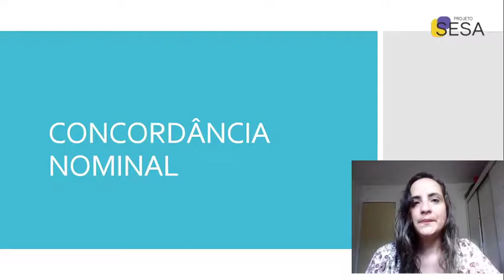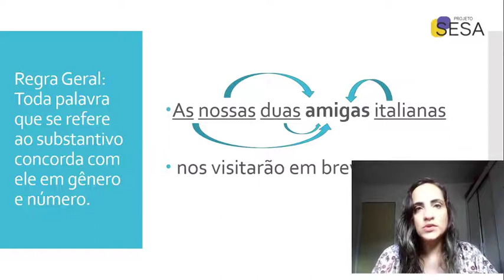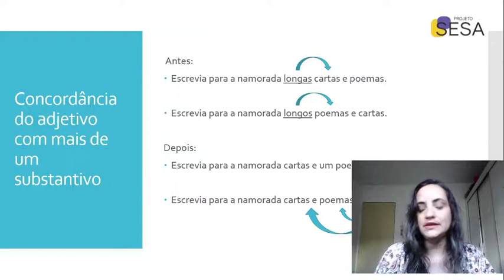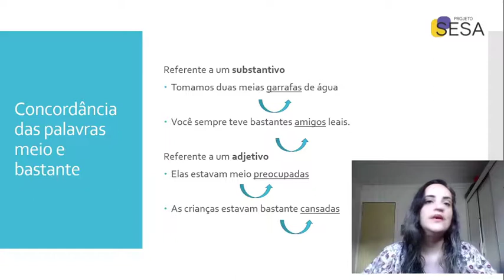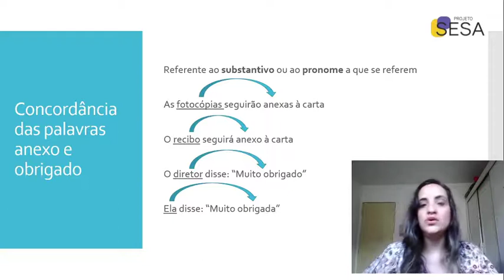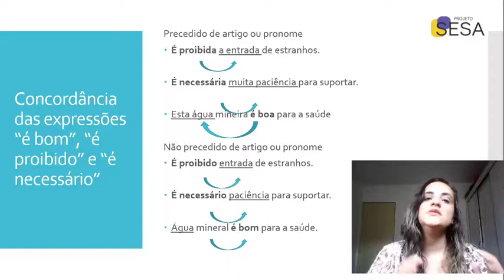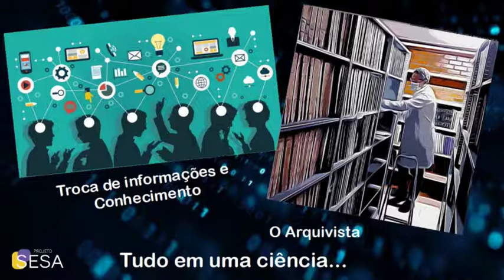Dicas do SESA – Concordância Nominal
A Dra. em linguística Marília Dalva Teixeira, professora da rede municipal e estadual da Paraíba da matéria de Português, vem contribuir com o Projeto SESA trazendo dicas sobre a temática da concordância nominal, elemento fundamental para uma escrita correta e de excelência em qualquer nicho de atividade.